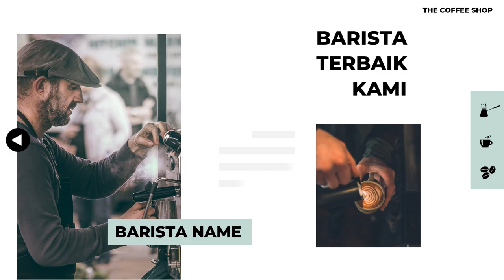JASA PEMBUATAN VIDEO ANIMASI IKLAN COFFEE SHOP KAMI !!! UPSH INI CUMAN CONTOH VIDEO PROMOSI